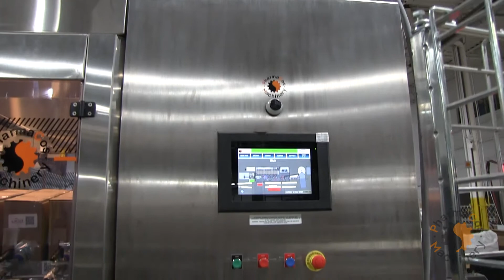PCM RS-FM611 Custom Monobloc Fully Servo Explosion Proof Walking Beam Filler and Capper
PCM RS-FM611 Custom Monobloc Fully Servo Explosion Proof Walking Beam Filler and Capper with Batching done directly within the filler. SMART AUTOMATION LINE and Ready for INDUSTRY 4.0:

-Infeed starwheel indexing system

-Empty bottle weight verification prior to filling with bottom load cell

-Walking beam type filler

-Equipment capable of accepting up to 32 filling stations, custom to client needs.

-High precision servo Viscotec screw pumps capable of +/- 25mg precision depending on product specifications

-Weight verification by bottom load cells between each filling station for constant pump calibration

-Needle style nozzles capable of filling various products at same time

-Multiple product buffer tank stations for product feed to pumps, fully contained within the filler

-Single station servo driven chuck capper with cap track, vibratory bowl, cap hopper/feeder, no cap and skew cap verification and reject system

-Designed and certified for explosion proof applications including vent above machine enclosure with high flow blower, alcohol fume detection, pressurization system on base machine with pressure monitoring system, flow validation system, intrinsic barriers, anti-static guards.

-Schneider Electric PLC and HMI

-Ready for Wonderware application with PC server, VM Ware, Intouch HMI software and HMI management system. INDUSTRY 4.0